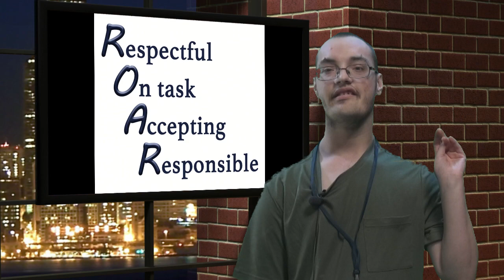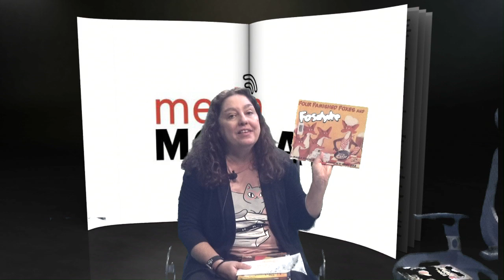OP News 11 13 23